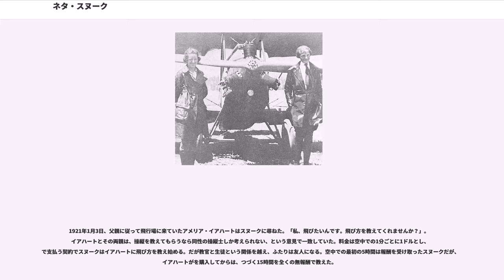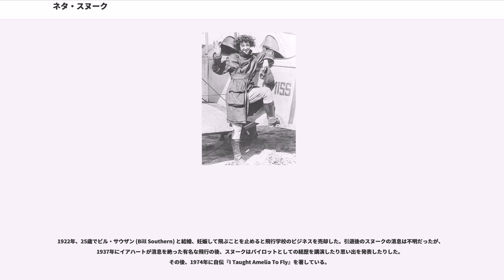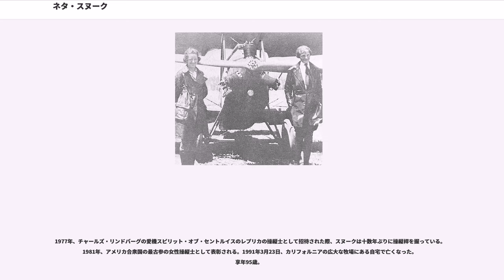ネタ・スヌーク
アニタ・"ネタ"・スヌーク・サザーン（"Anita "Neta" Snook Southern" 、1896年2月14日 - 1991年3月23日)は、多くの初快挙を成し遂げた先駆的な操縦士。
アイオワ州初の女性操縦士、ヴァージニアのに入学を許可された最初の女性生徒、女性パイロット (aviatrix) として航空ビジネスを行ない、商業飛行機を運航した最初の女性である。わけても、スヌークの名前は謎の失踪をとげたアメリア・イアハートの名前と昔から強く結びついてきた。イアハートの最初の飛行教官としてスヌークは自伝『I Taught Amelia to Fly』に彼女の名声の本質を的確に捉えている。友人たちからはスヌーキーと呼ばれた。

1896年2月14日、イリノイ州マウントカロル生まれ。幼いころから機械に興味を示し、父親の自動車によってさらに関心を深めたという。4歳のとき、父親の膝に乗ってスタンレー・スチーマーを運転、イリノイの町の丘を走り回っている。成長すると父親から車の内部構造を教わった。フランシス・シマー（現在のシマー・カレッジ）を1912年に卒業。1915年、一家がアイオワ州エイムズに移住、やがてアイオワ州立大学に通い、機械製図、内燃機関、農業用機械修理の特別コースを履修した。その頃、最初の飛行する機械が登場し、彼女は興奮して〔エアロプレーン〕（飛行機のことを当時の人々はそう呼んだ）に関する書物を読みあさり、飛行機操縦への願望はますます強まっていく。

大学2年生のとき、ヴァージニア州ニューポートニューズにあったに志願したが、入学を拒否される。送り返された志願書には「女性は許可できない」とのスタンプが押されていた。翌1917年、アイオワ州のダベンポート飛行学校の広告を見ると地元に帰り、初の女性操縦訓練生のひとりとして入学する。同校の入学者は地元アイオワ州のほか、ミズーリ、テキサス、ウィスコンシン、イリノイ、カリフォルニアなど国内各州に加えてオーストラリアからも受け入れていた。まだ開校したばかりで練習機もなく、学生たちはまず木材と麻布で複葉機を自作する。在校生たちは Curly (巻き毛の子) というあだ名を付けてからかったという。

1917年7月21日に初飛行を体験、その後、同校の校長が墜落死して学校が閉鎖されると、飛行時間わずか100分間では操縦士資格を得ることができないことから転校先を探し、1917年、一旦は入学を認めなかったグレン・カーチス飛行学校に入学、ほかの訓練を受け免許を取得した。スパイに操縦訓練を与えることを恐れた政府は1917年12月、海外から学生を受け入れるカーチスに学校の閉鎖を命じる。そこでカーチスはフロリダ州マイアミへ移転して飛行学校を再開、同行して多くの時間を空で過ごすスヌークだったが、1918年、教官免許を取る寸前に政府が国内の民間飛行を禁止、大戦が終結するまで空を飛べなくなってしまう。実家のあるエイムズに帰った彼女にイギリス陸軍航空隊より、ニューヨーク州エルマイラで納品管理の職につくよう要請が届く。ごく限られた期間ではあったものの、機械いじりの腕を見込まれてヨーロッパ戦線へ向かう航空機の部品とエンジンの検査と試験を行った。

破損したカナック(カーチス JN4 ジェニーのカナダ版)を購入、地元エイムズに船で輸送すると裏庭で2年を掛けて修理した。1920年、そのカナックで牧場の近くを単独飛行し、操縦士免許を取得している。その直後、と国際航空連盟 (FAI)に入会。カナックに乗り、ミッドウェスト地域全体でアクロバット飛行 () を行った。実は密かに観光客や「乗客」を運んで生計を立てたが、彼女の免許ではそれは許可されていなかったのである。アイオワの厳しい冬が到来したため、一年中飛行できるカリフォルニアに行くことを決心し、カナックを解体して船積みにすると、蒸し暑いロサンゼルスに行き着いた。その年、ウィンフィールド・バートラム・は飛行場を新設して、航空広告(横断幕や空中看板を牽引する)と飛行訓練を提供しており、彼女は教官に採用するようにかけあっている。キナーの本業は航空機エンジンの設計と製造であり、航空機の整備に詳しいスヌークの経歴を買って雇い入れた。契約の内容は飛行場の管理から始まり、キナーの製造する機体のテスト飛行、航空広告の操縦を担当するなら、彼女の名義で航空訓練を行えるという。アメリカ...